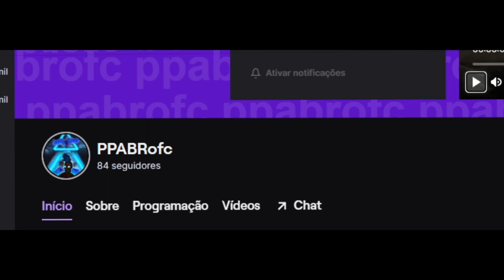ARK SURVIVAL| MELHORES MOMENTOS LIVES #1 - RAIDANDO BASE E DOMANDO T REX - RAID BASE AND TAME T REX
SEJA BEM-VINDO, ESPERO QUE GOSTE DO VIDEO S2
(WELCOME, HOPE YOU ENJOY THE VIDEO S2)

INFORMAÇÕES TÉCNICAS🔥
(TECHNICAL INFORMATION)

PROCESSADOR: Intel(R) Core(TM) i3-9100F CPU @ 3.60GHz   3.60 GHz
PLACA DE VÍDEO: GEFORCE GTX 1050 TI
RAM: 16GB
(SOCIAL MEDIA)

TAGS📈